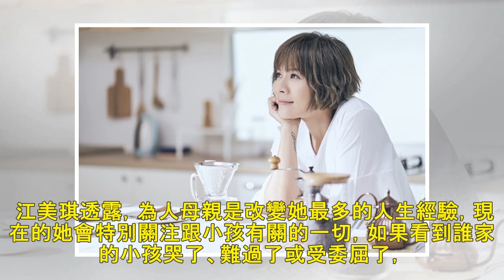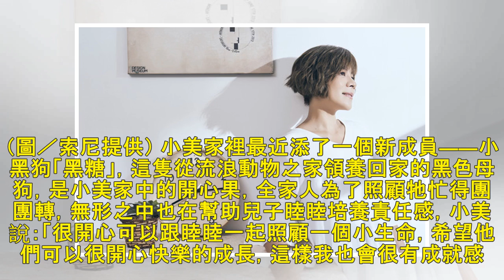媽媽在車站把小孩打到哭！ 「她」出面制止竟是江美琪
記者關韶文／台北報導 歌手江美琪（小美）明年出道將滿20年，在歌唱生涯即將邁入20週年之際，小美計劃在2018年底推出全新專輯。升格人母的江美琪，個性也轉變多，聊到媽媽經說個沒完，而母性堅強的她，更曾...